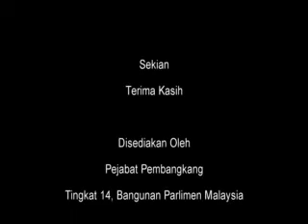28 Jun 2012 Penggulungan RUU Pengangkutan Jalan Pindaan 2012 2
28 Jun 2012 Penggulungan RUU Pengangkutan Jalan Pindaan 2012 2